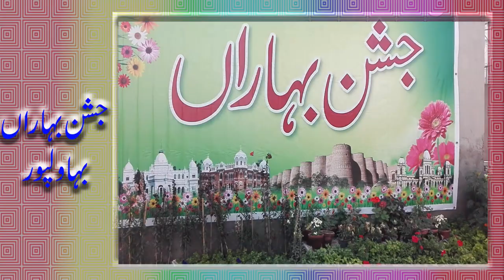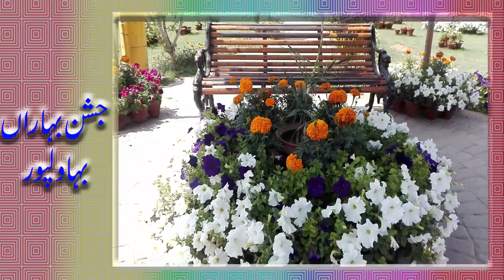Jashan -e- Baharan | Spring season at its swing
jashan e baharan Bahawalpur 2022
jashan e baharan festival Bahawalpur 2022
jashan e baharan 2022
jashn e baharan festival 2022